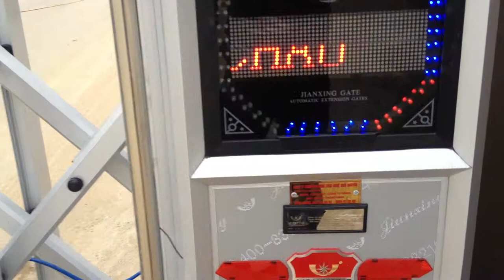Cổng Thủy Điện Lai Châu, cổng xếp inox, cổng đện - Mr Tuyến - 0917 83 80 80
Cổng xếp 670B chính hãng Jianxing lắp tại nhà máy thủy điện Lai Châu

Trân trọng!